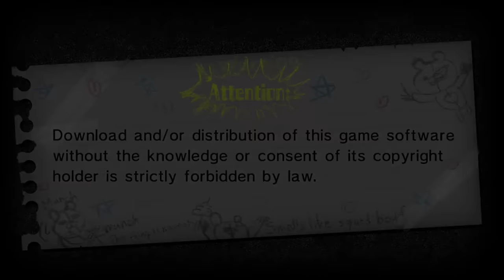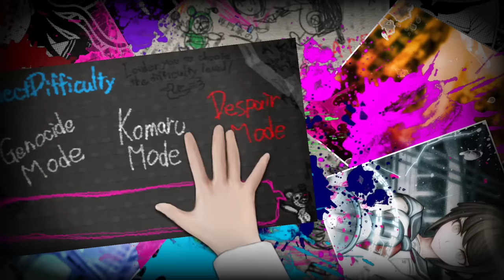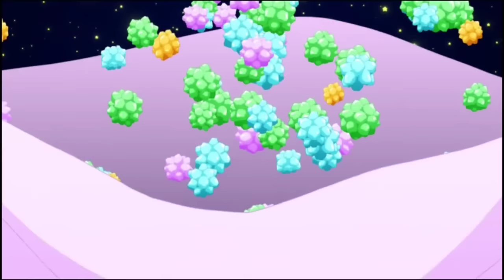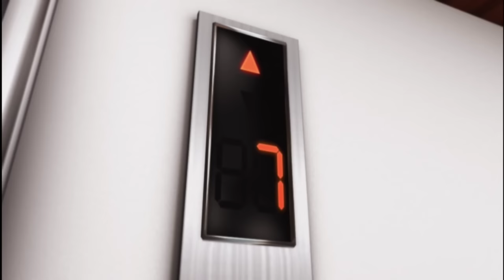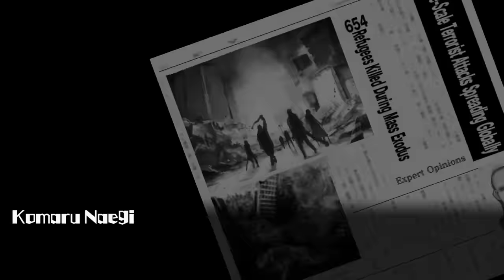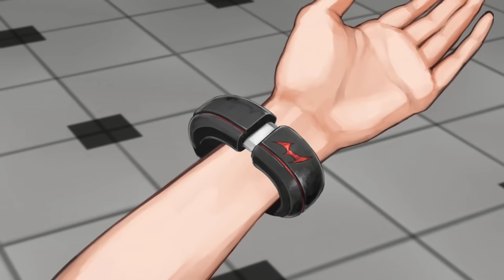THE WARRIORS OF HOPE - Danganronpa: Ultra Despair Girls - 1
In this very first installment of our let's play, playthrough, and walkthrough of Danganronpa Another Episode: Ultra Despair Girls, we begin a new tale focused on the sister of a very familiar character, and this time around we have a gun...sort of, oh, and the children are doing very bad things.

Sending me a DM on Discord is the best way to get in touch with me should you desire. Check that link out along with the others if you want to support the channel, get in touch with me, hang out with other fans of the channel, or learn more about what's going on with the channel.